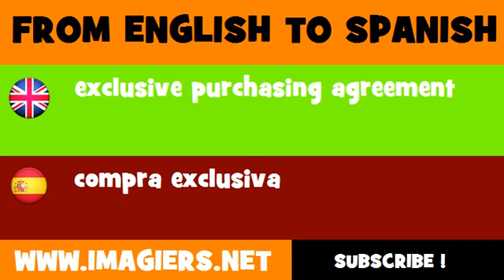ESPAÑOL = INGLÉS = compra exclusiva